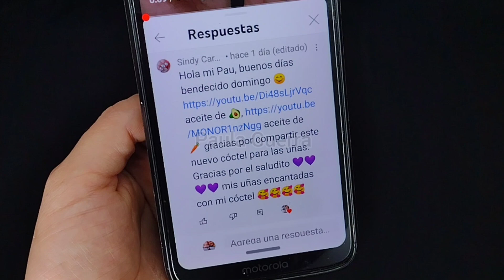TRATAMIENTO NATURAL PARA RECUPERAR Y FORTALECER TUS UÑAS Y CUTÍCULAS RESECAS 👌 #20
TRATAMIENTO NATURAL PARA RECUPERAR Y FORTALECER TUS UÑAS Y CUTÍCULAS RESECAS 👌 #20 @PAULAGUERRA